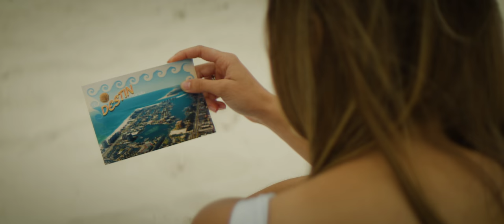Melanie Meriney - Damn Good Story (official video)